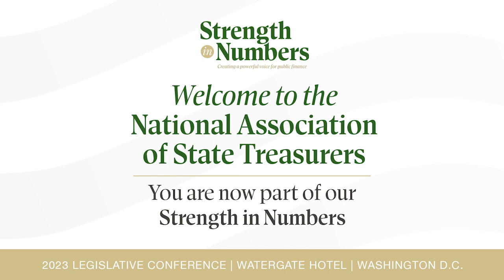NAST New Treasurer Welcome Video